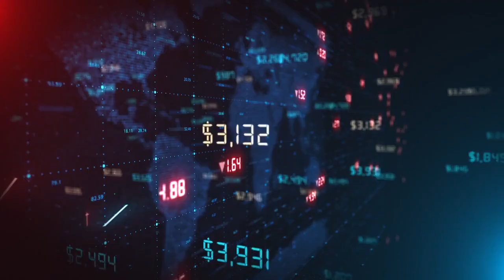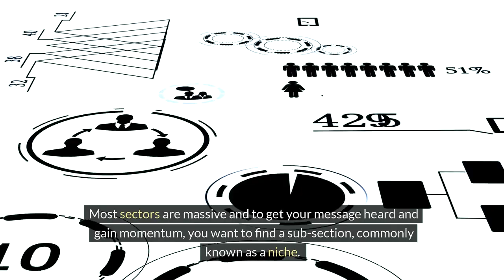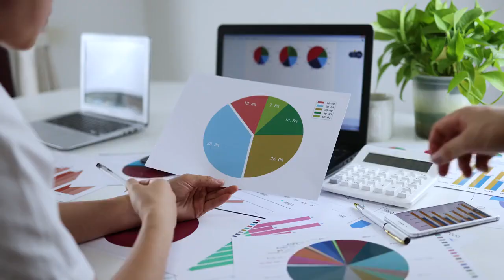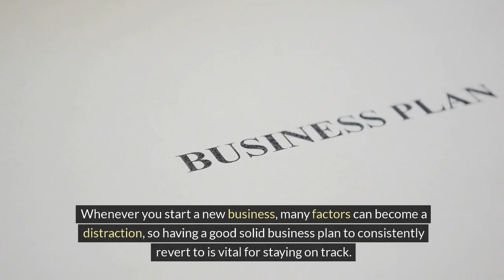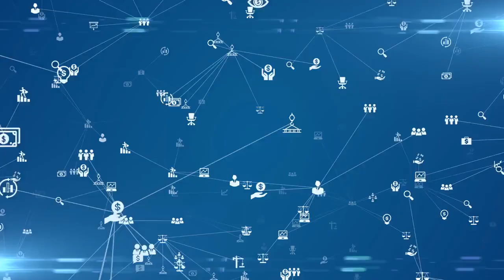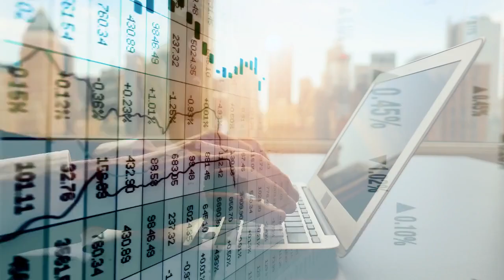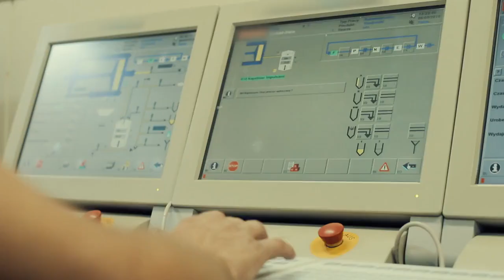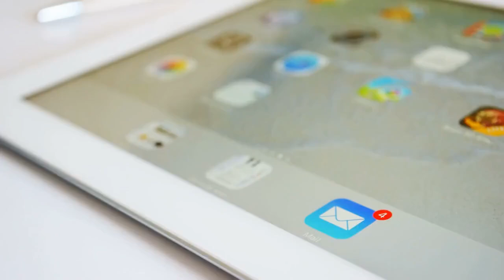10 Essential Small Business Tips for Beginners.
10 Essential Small Business Tips for Beginners.

Starting a small business can be challenging, but we're here to help you succeed!

In this video, we share 10 essential tips for beginners to kickstart your entrepreneurial journey.

Learn how to create a solid business plan, manage your finances, market effectively, and build strong customer relationships.

These practical tips will provide you with the knowledge and confidence to navigate the early stages of your business and set yourself up for long-term success.

Whether you're just starting out or looking to improve your existing venture, these insights are perfect for you.